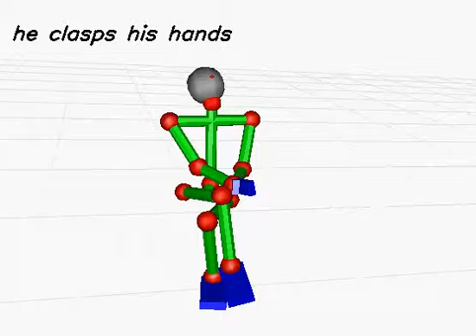20130618_169 (rank:0 4-gram)